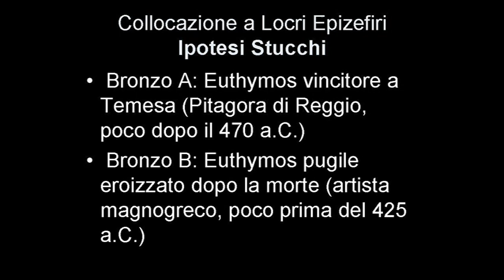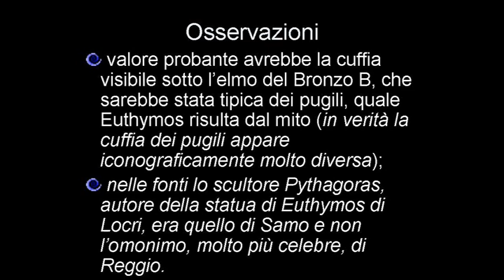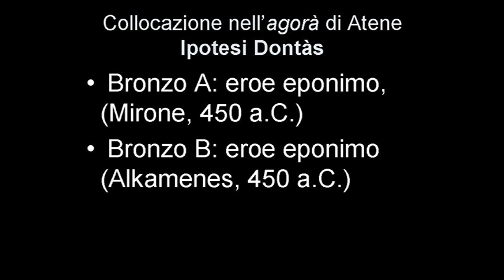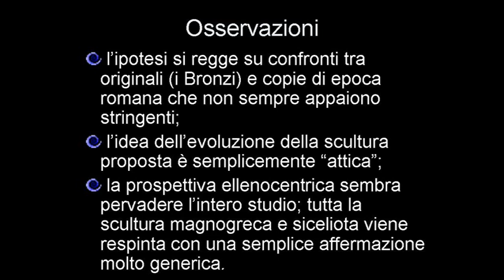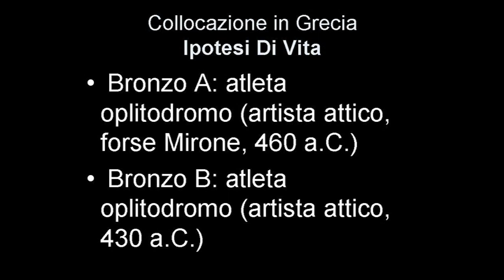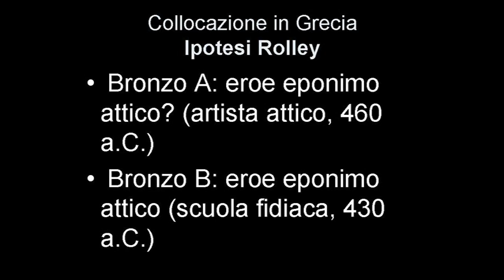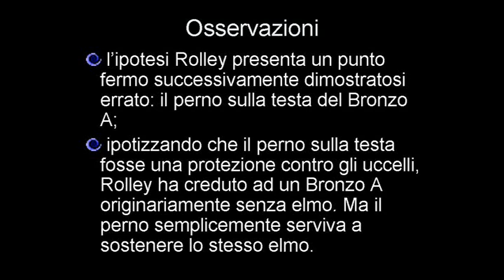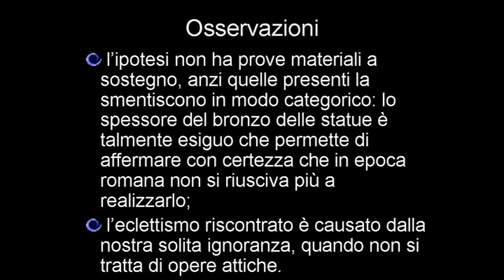I Bronzi di Riace - parte prima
Le ipotesi sui Bronzi